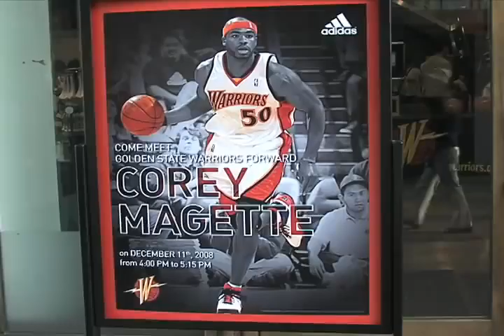Warriors Weekly: Season Of Giving Feature (12/29/08)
On the December 29th edition of Warriors Weekly, Franco Finn took viewers behind the scenes of the Warriors' annual Season of Giving, including events involving Kelenna Azubuike, Corey Maggette and the Warrior Girls.